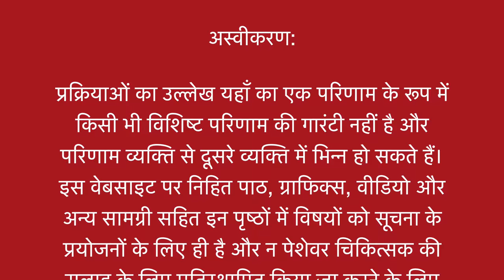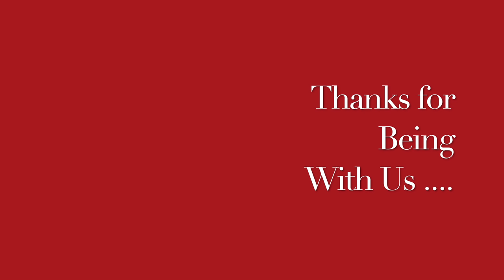आवाज़ बैठने / गला बैठना || Laryngitis || Homeopathic remedies with symptoms || होम्योपैथिक उपचार